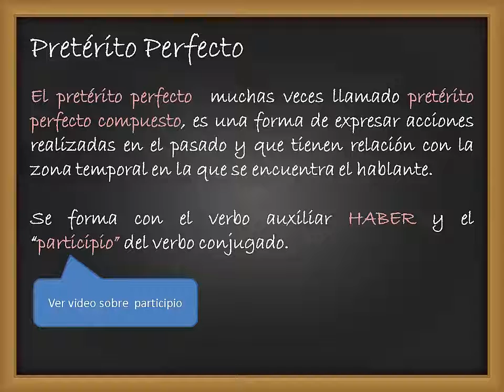pretérito perfecto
Descripción del tiempo "pretérito perfecto "